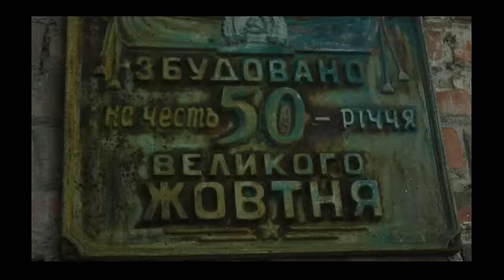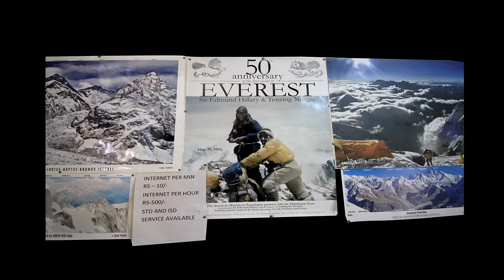แถวนี้แม่งเถื่อน! ตอน ชื่อเสียง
พบกับหนังสือ 'เถื่อนเจ็ด The Savage Seven' 7 เรื่องราวการเดินทางเสาะหาชีวิต บน 7 เส้นทางที่พ่อแม่คงไม่อยากให้คุณไป
โดย วรรณสิงห์ ประเสริฐกุล

ที่งานสัปดาห์หนังสือฯ 29 มี.ค. – 10 เม.ย. 59
บูท a book i11 เพลนารีฮอลล์ ศูนย์สิริกิติ์